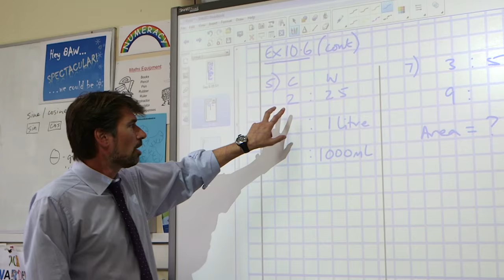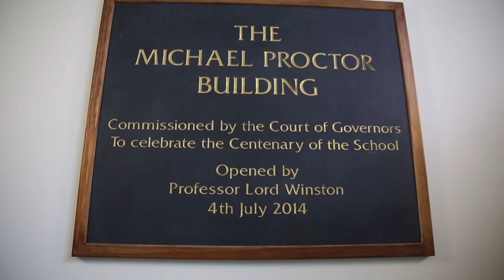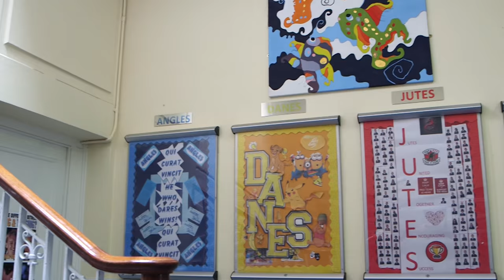Belmont Mill Hill Preparatory School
Welcome to Belmont Mill Hill Preparatory School.  We hope you enjoy this introduction to our School.